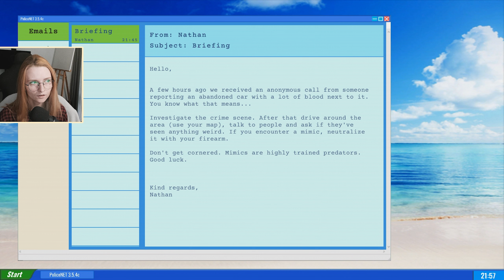MIMIC SEARCH - indie horror